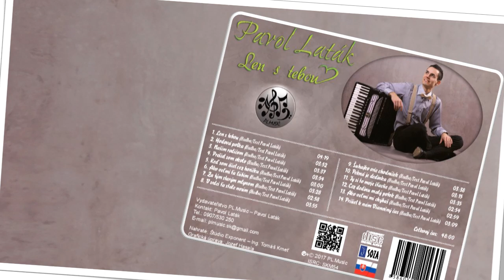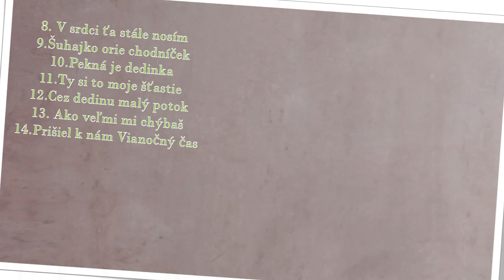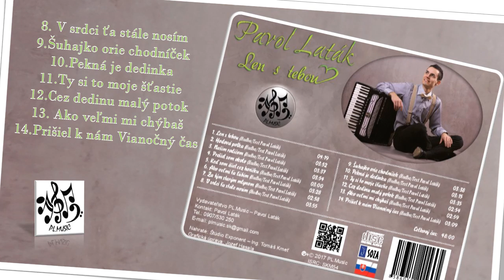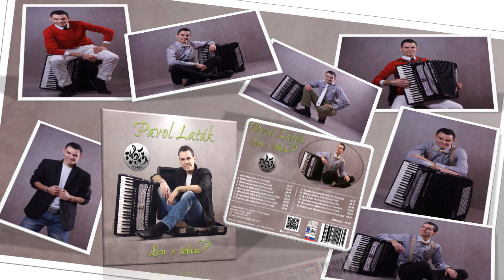PAVOL LATÁK - Ukážka CD LEN S TEBOU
PAVOL LATÁK - Ukážka CD LEN S TEBOU ( Oficiálny klip 7/2018 )

Pavol LATÁK je SENZI !
Interprét : PAVOL LATÁK
Skladba : Ukážka CD Len s tebou
Hudba/ Text: Pavol Laták